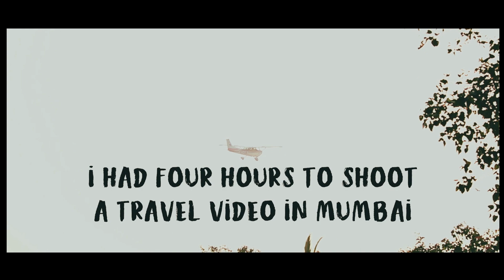MUMBAI( Bombay ) 2020 | Cinematic Video | 4 hour Tour.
Mumbai formerly known as Bombay is the capital city of the Indian state of Maharashtra. Mumbai is the centre of the Mumbai Metropolitan Region, the sixth most populous metropolitan area in the world with a population of over 23 million.
Mumbai is home to three UNESCO World Heritage Sites: the Elephanta Caves, Chhatrapati Shivaji Maharaj Terminus, and the city's distinctive ensemble of Victorian and Art Deco buildings.
This is what it took us to shoot a CINEMATIC VIDEO of MUMBAI in 4 Hours.

VIDEO SHOT BY : ABHISHEK GIRI

VIDEO EDITED BY : SHUBHANKAR SHRIVASTAVA

For Video Shoot And Editing,